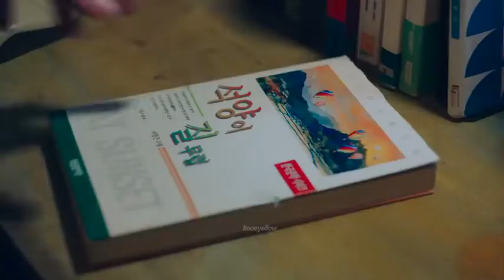Asal Mein | Yi-jin x Hee-do | Twenty-five Twenty-one | Korean Mix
Drama - Twenty-five twenty-one
Song - Asal mein by Darshan Raval

All rights belong to their respective owners.Copyright Disclaimer Under Section 107 of the Copyright Act 1976, allowance is made for "fair use" for purposes such as criticism, comment, news reporting, teaching, scholarship, and research.